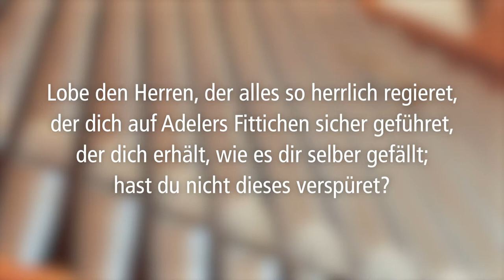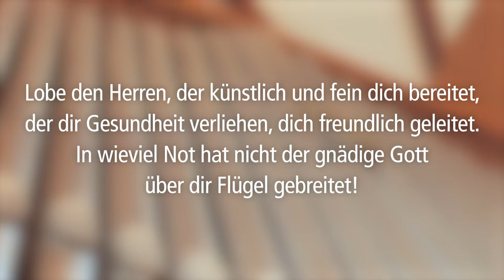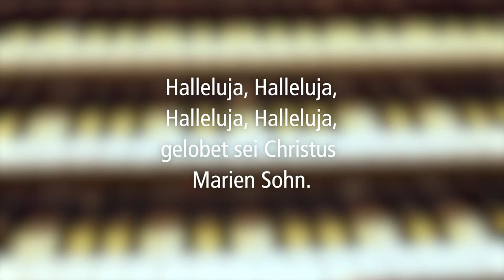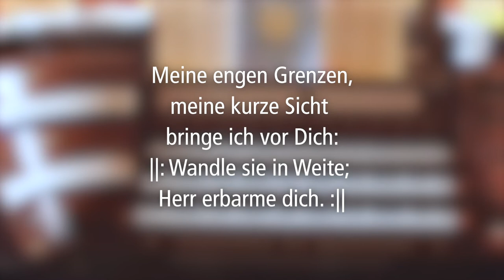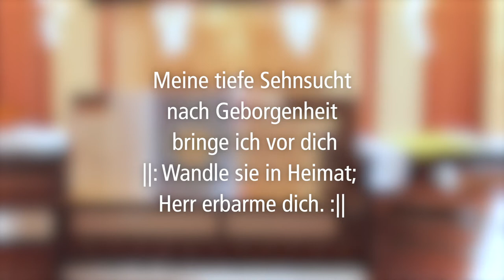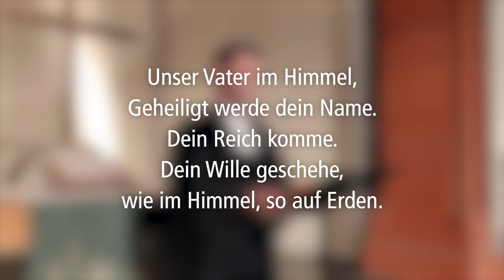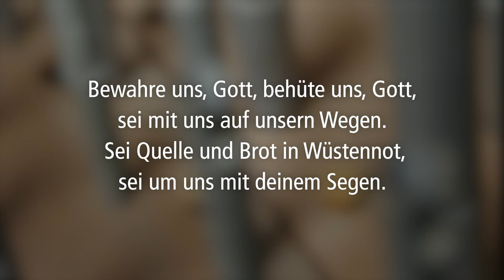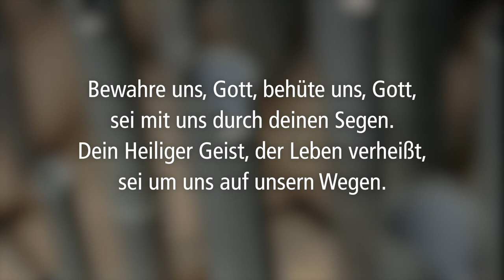Gottes Möglichkeiten und unser Beitrag - Gottesdienst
Gottes Möglichkeiten und unser Beitrag

„Was muss ich tun, um das ewige Leben zu bekommen?“ - Auf diese steile Frage hat Jesus eine ebenso steile Antwort. Und zumindest die Jünger finden, dass es sich gar nicht so einfach anhört. Aber die Antwort von Jesus geht noch weiter: „…bei Gott sind alle Dinge möglich!“
Um Gottes Möglichkeiten und unseren Beitrag dazu geht es am Sonntag im online-Gottesdienst.